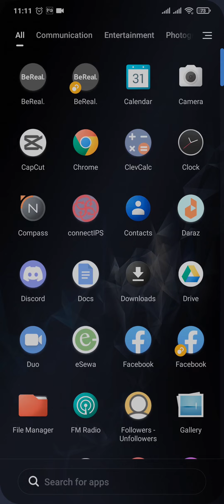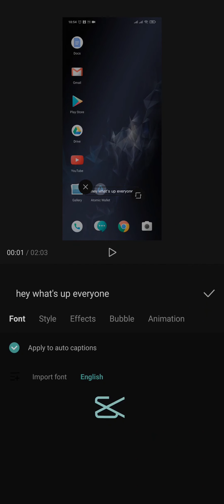How To ADD English Subtitle Using CapCut Auto Captions Function (2023)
Learn how To add english subtitle using capcut auto captions function on android.
This video is on how to add subtitle using caption function on capcut. If you're a complete beginner on this, make sure to watch the video till the end for detailed learning.

This video content has been made available for informational and educational purpose only. Tech & Crypto does not warrant the performance, effectiveness or applicability of any sites listed or linked to in any Video Content.